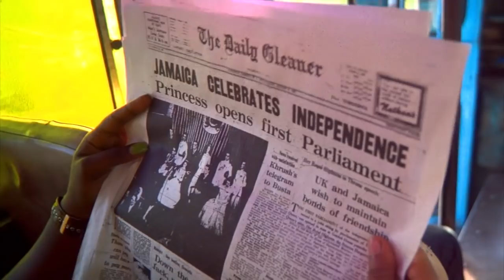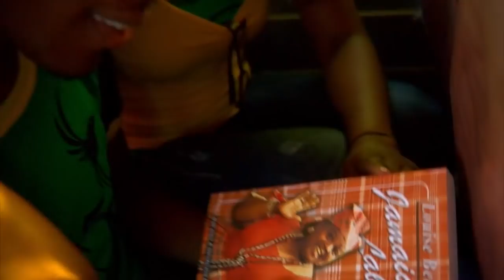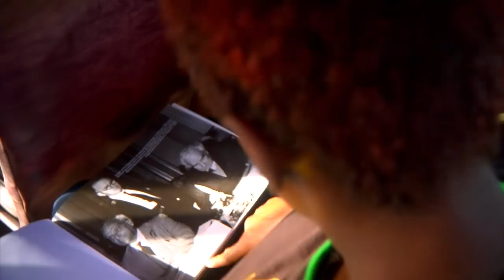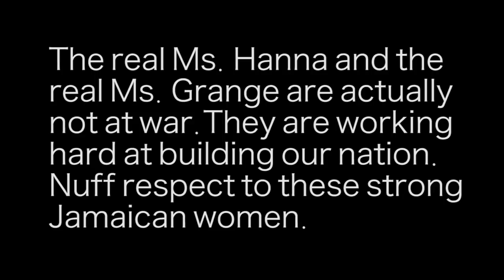SMS (Sherando Ferril, Michael Abrahams, Sakina Deer)-50 Years Of Independence [Video]